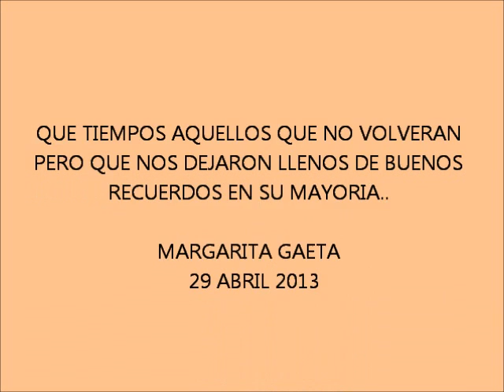LUCHA VILLA ------ BESOS DE PAPEL